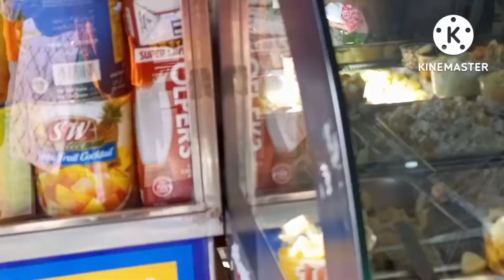Naran to Babusar Top Trip | Cold Weather | Batakundi to Babusar Travel | بابو سر ٹاپ کا مکمل ویو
Welcome to the channel Lets Move with Haram.

Babusar Pass or Babusar Top (Urdu: درہ بابوسر) (elevation 4,173 metres or 13,691 feet) is a mountain pass in Pakistan at the north of the 150 km (93 miles) long Kaghan Valley, connecting it via the Thak Nala with Chilas on the Karakoram Highway (KKH). It is the highest point in Kaghan Valley that can be easily accessed by cars. The Babusar Pass connects Khyber Pakhtunkhwa with Gilgit Baltistan. It is one of the most dangerous routes in Pakistan. Every year many deaths happen here due to the mountainous slopes, which are among the most dangerous in the world. The most common reason for death is the brake failure of cars due to inexperience. Babusar Top was originally known as Babur Top, originating from the fact that the Mughal emperor Babur used to pass through this area in the early 16th century. Nowadays however, it is commonly referred to as Babusar Top.

The Kaghan Valley is at its best during summer (from May to September). In May, the maximum temperature is 11 °C (52 °F) and the minimum temperature is 3 °C (37 °F). From the middle of July up to the end of September the road beyond Naran is open right up to the Babusar Pass. However, movement is restricted during the monsoon and winter seasons. The Kaghan area can be accessed by road via the cities of Islamabad or Peshawar.

The mountain ranges which enter the Mansehra District from Kashmir are the offshoots of the great Himalayan system. In the Kaghan Valley, the mountain system is the highest of the area including the Babusar Top. This range flanks the right bank of the Kunhar River, and contains a peak called Malika Parbat, which is over 17,000 feet (19) and is the highest in the district. On the mountains the grasslands are also found where Gujjars and other nomads migrate during the summer for grazing by their sheep, goats and other animals. On the north side there are mountains which are the extension of the same mountain system as that of the Kaghan mountains. This range diverges from the eastern side at Musa ka Musalla a peak about (13,500 feet) (20), which skirt the north end of the Bhogarmang and Konsh valleys, and sends down a spur to divide the two. Here also, like Kaghan, thick forests are naturally present, especially on the higher slopes. However, due to extensive exploitation, the thick forests are now usually found in the unapproachable areas.

Hope you will enjoy our videos and vlogs.